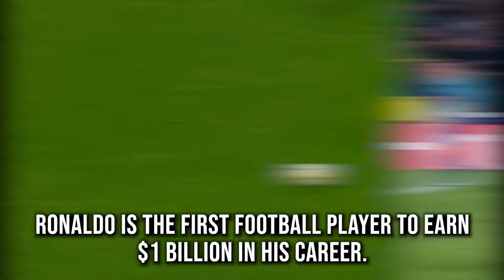10 Football Transfers That Nearly Happened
Transfer window can be exciting times for fans, it can essentially be the make or break for a club. Signing the right player for the team is crucial to get the best results.

With that said, agreeing a transfer has a lot of moving parts from clubs agreeing fees and agents sorting contracts.

Things can take a turn switching potential moves off. In this video we will show you 10 transfers that nearly happened, but never went through in the end.